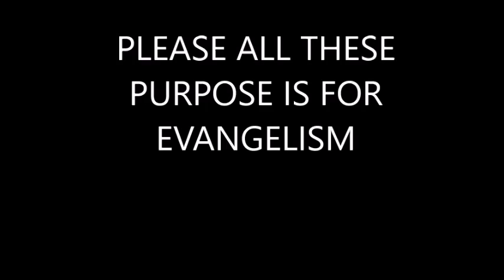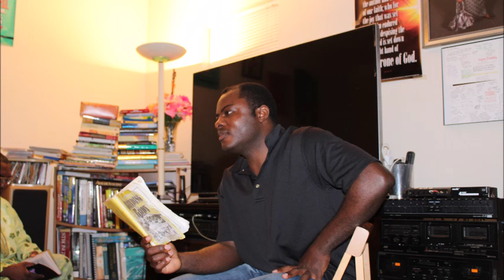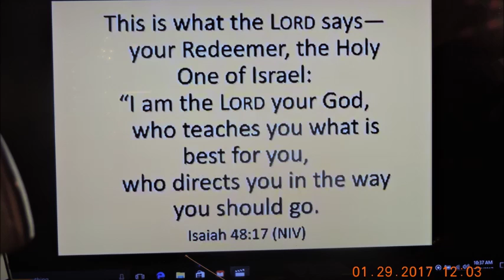OUR PRAYER CONFERENCE OF 0122 TO 0202